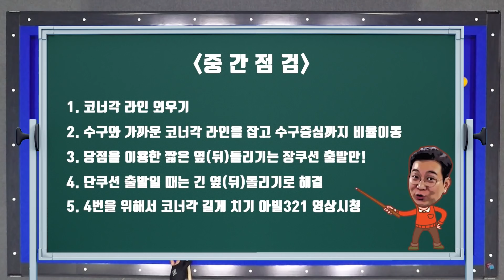짧은각 옆(뒤)돌리기를 핵쉽게 만들어 주는 라인(아빌394회)